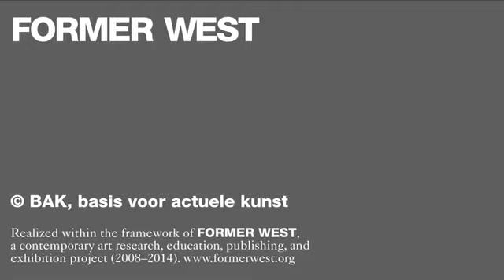Maria Hlavajova - opening remarks - 19/04/2012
An opening remark by Maria Hlavajova as part of the Former West Research Congress: Beyond what was Contemporary Art, Part One,
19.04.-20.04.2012, Academy of Fine Arts Vienna and Secession, Vienna (AT)